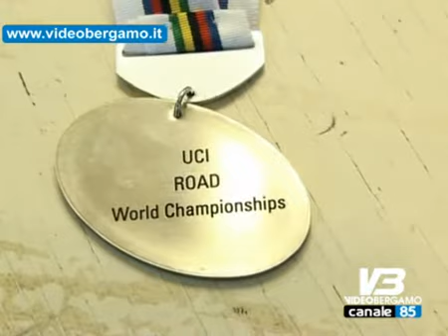Ciclismo Pinotti premiato a Palafrizzoni